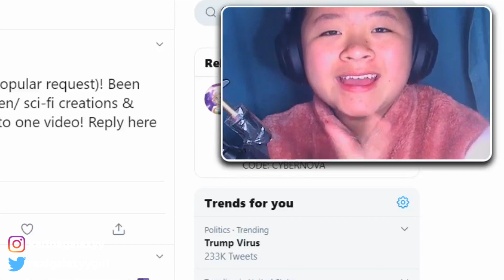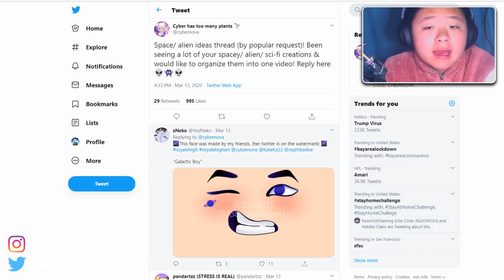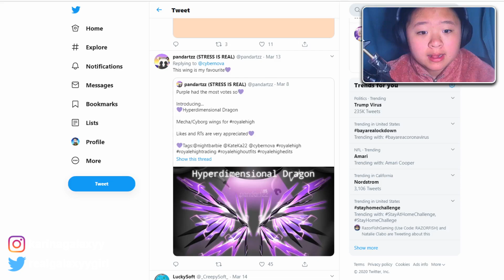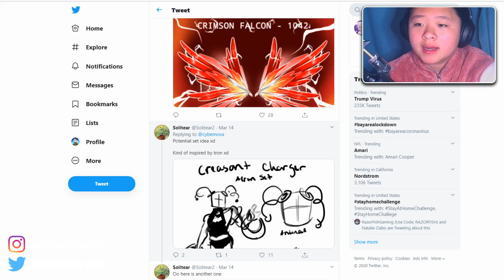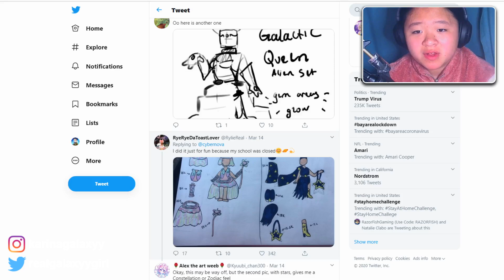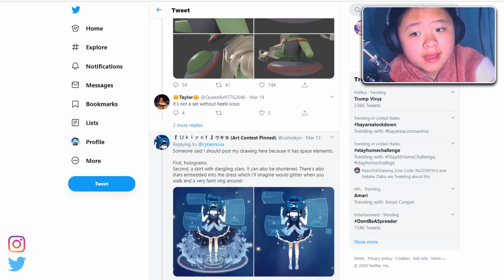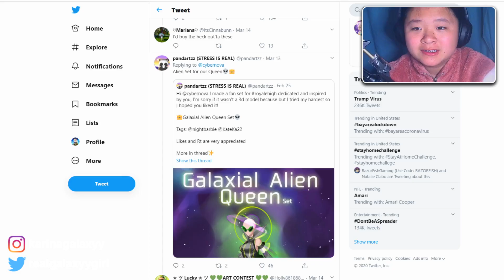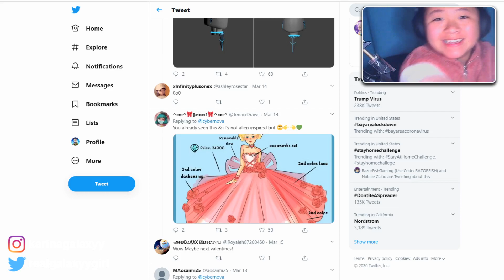NEW SPACE ACCESSORIES Concepts In Royale High! TEA SPILL! 🍵 | Roblox Royale High Roleplay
These are some AMAZING accessory concepts for the upcoming space realm in Royale High! Enjoy!

Don't forget to SMILE 😄 and be HAPPY today!

More Roblox Royale High videos coming soon! 🤩

Comment GalaxyyArmy if you made it this far down in the description 🌠